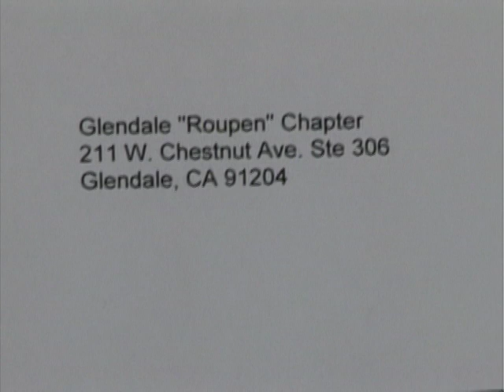AYF Raises $500 for Orphanage in Ghapan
GLENDALE, CA (Glendale News Press)--Members of the Armenian Youth Federation's Glendale and South Bay chapters hosted an Foul and Mammounia breakfast Sunday morning as part of an annual fundraiser for an orphanage in Ghapan, Armenia, the Glendale News Press reported.

The joint effort between the two chapters at the Armenian Cultural Foundation's Glendale Youth Center was the second year the groups joined together to help Glendale's sister city.

Last year's breakfast raised around $1,000, according to Chair of the Armenian Youth Federation's South Bay Chapter Armen Karapetyan.

"They were able to use the money to buy a much-needed car to transport the children to the hospital and for other necessities," the 23-year-old said.

This year the 20 volunteers fed 50 community members, including other organization members, parents and church patrons from next door.

The $500 raised Sunday will be a general fundraiser for the same orphanage until the group finds a specific item or program to earmark it for, Karapetyan said.

The volunteers in the room ranged in age from 17 to their early 20s, and all had been involved with Armenian Youth Federation in some fashion for the last several years.

Both groups used the social-networking website Facebook to invite their friends to the breakfast.

"It's such a good cause for the children that we wanted to do a joint fundraiser, and we had 60 to 70 people RSVP online," Karapetyan said.

The breakfast is the first fundraiser the Glendale chapter of the new year. Other events this year will include another joint fundraiser with other Armenian Youth Federation chapters for an annual concert, and to raise money for its triannual publication Haytoug, said Social Committee Chair Arpa Hatcbanian.

After finishing breakfast, Hatcbanian was looking for local shelters to donate the leftover food.

"The food was great, and everyone loved it," said the 18-year-old Glendale Community College student. "Now we get to give back to our community here, too."